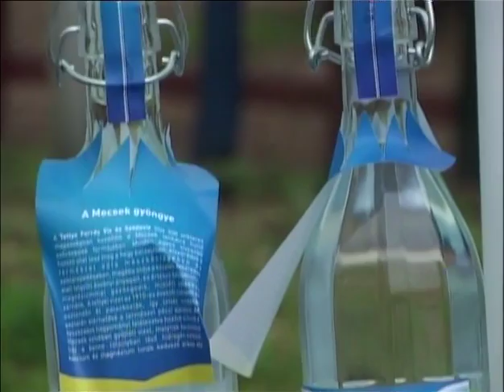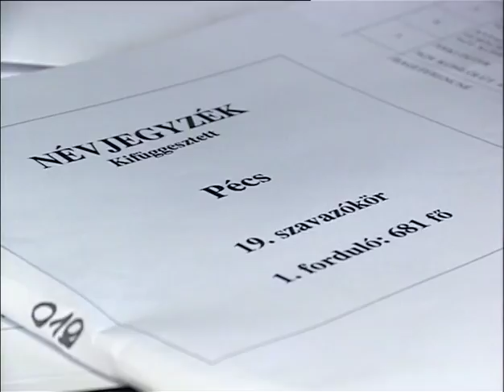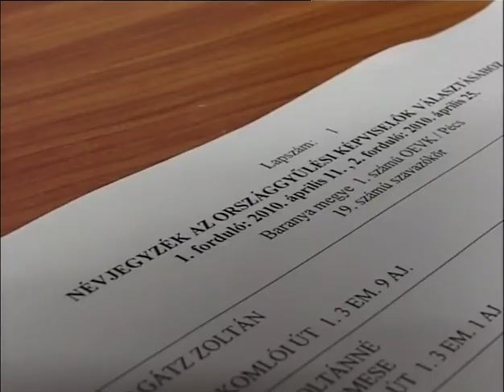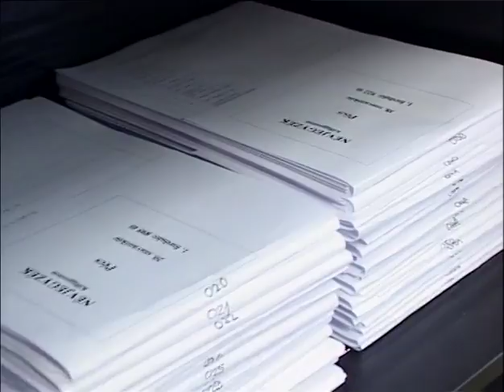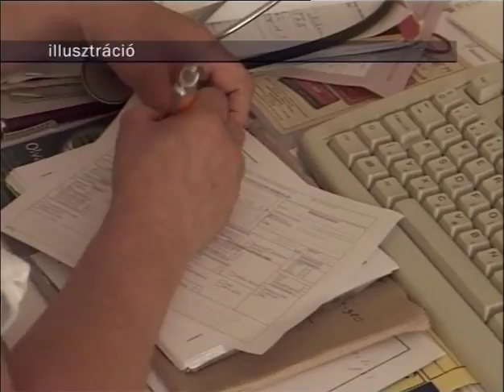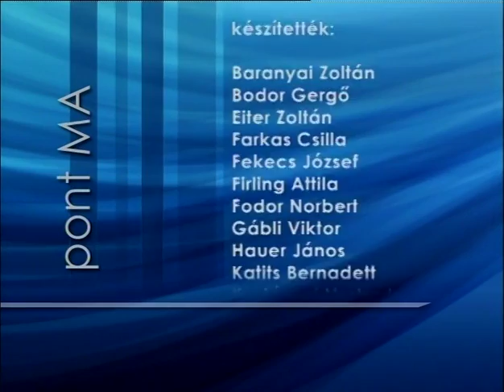PontMa (2010.03.22.) Pécs TV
PontMa
Idő: 00:19:33
Műfaj: híradó
Riporter: Szijártó Ildikó

Tartalom:
- Forrásvíz palackozás
(Megszólalók: Winkler Tamás vezérigazgató, Tettye Forrásház Zrt., Nagy Csaba Fidesz KDNP alpolgármester, Pécs)
- A víz világnapja
(Megszólaló: Szabó Imre - MSZP környezetvédelmi és vízügyi miniszter)
- Gazdasági válság
(Megszólalók: Krippl Zoltán kommunikációs igazgató, Elcoteq, Varga Zoltán önkormányzati képviselő, Dr. Brebán Valéria főigazgató, Dél-Dunántúli Regionális Munkaügyi Központ)
- Választók adatai
(Megszólaló: dr. Berhiday Ilona igazgatási helyettes, Helyi Választási Iroda)
- Kampány körúton Bokros Lajos
(Megszólaló: Bokros Lajos parlamenti képviselő)
- Magyar külpolitika
(Megszólaló: Németh Zsolt Fidesz elnök, Külügyi és Határon Túli Magyarok Bizottsága)